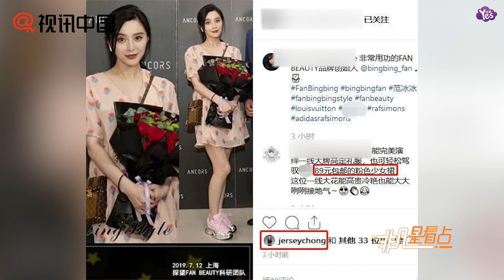【上個月】范冰冰走平民路線了？穿89元連衣裙手上鉆戒太搶鏡！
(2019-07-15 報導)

日前，范冰冰出席活動穿了一身89元的粉色碎花連衣裙被贊接地氣，但搭配的依然是大牌名牌包，手上鉆戒也十分搶鏡。